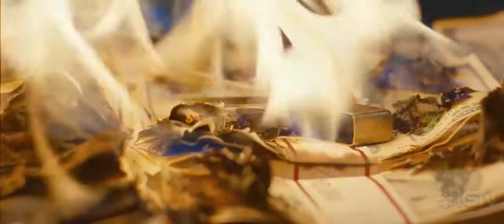Fast Five Movie Trailer